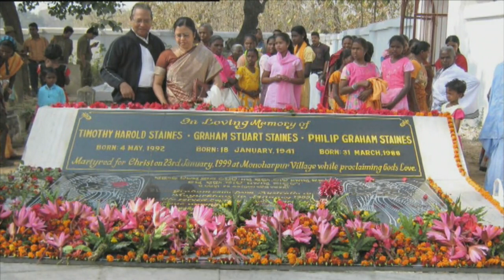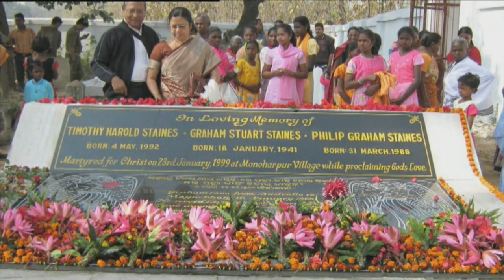Wesley Impact! TV: Gladys Staines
Gladys Staines has been called the most famous Christian in India after Mother Theresa. In 1999, after years of compassionate missionary work, her husband and sons were killed in a planned attack on a gathering of Christians.

On today’s episode of Wesley Impact! TV, hear Gladys’ incredible account of that night, the conversations she shared with her daughter, and how she came to a point of healing and even forgiveness.

As she and Rev Keith Garner discuss, forgiveness is not only something that God does for us, but also a powerful tool for healing and release from the sorrows of this world.